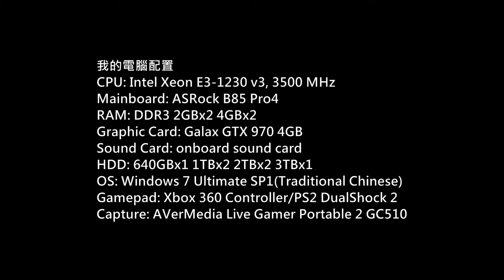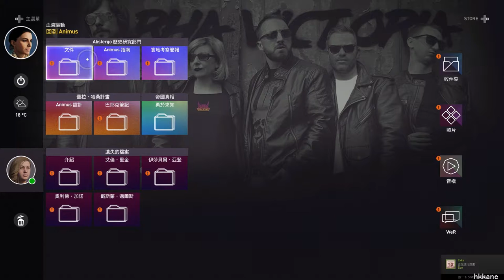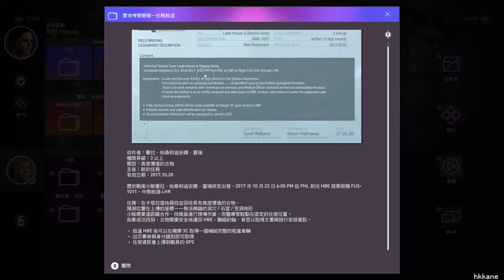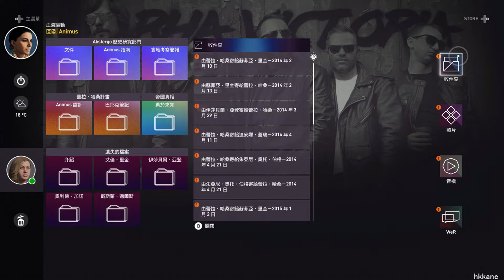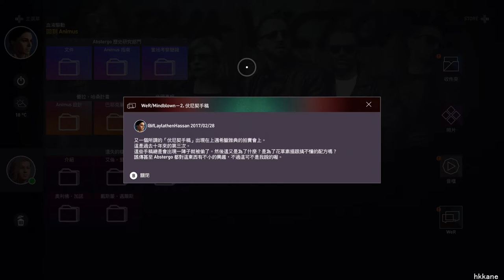(AC:Origins)刺客教條:起源官方中文版流程P.6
Game: Assassin's Creed Origins
(刺客教條: 起源)
Platform: PC
Gamer: hkkane
Gameplay Date: 04 April 2018
Gameplay Part.06